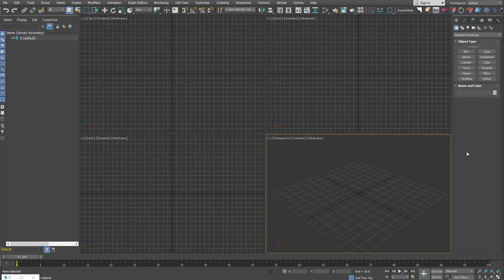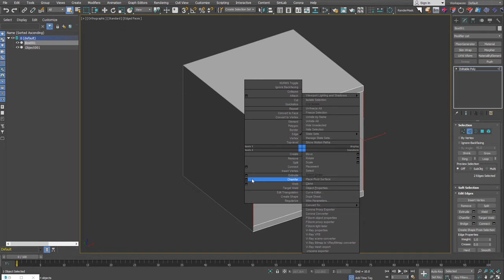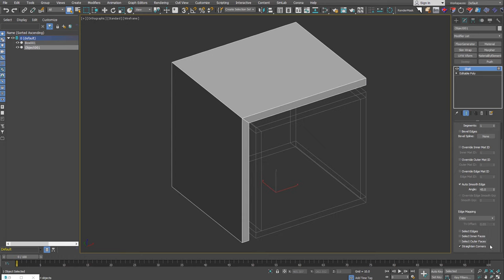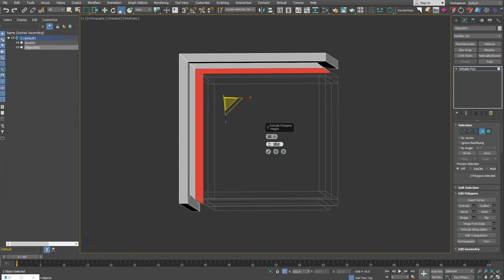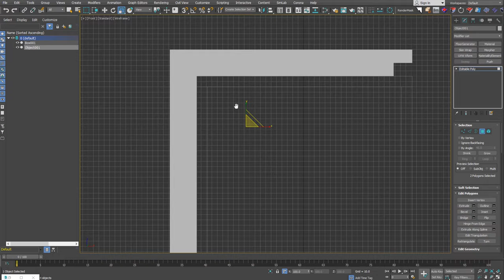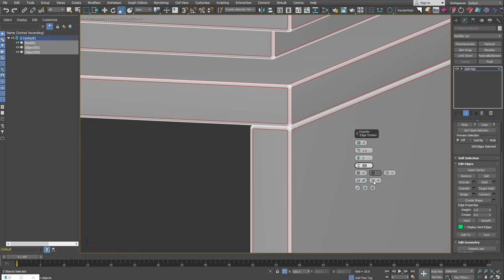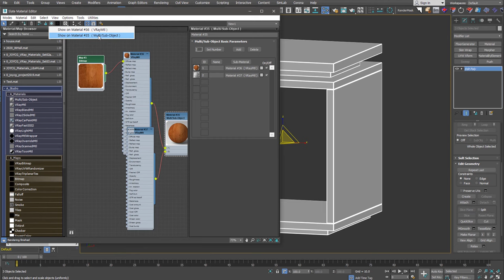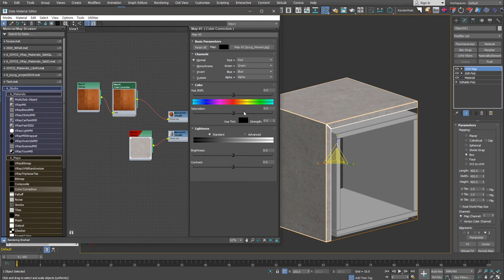[맥책엉-Beginners Modeling] Box 02 (Coffee Table)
간단한 형태의 Coffee Table을 만들어 보면서 기본 명령어 사용에 익숙해지세요.

출판된 3ds Max & V-Ray Beginners Modeling 책의 예제 부분중 Page 96의 Box 형태 #2 Coffee Table 모델링 내용입니다. 책이 있는 분은 참고하세요.